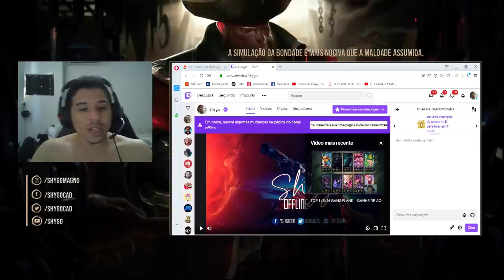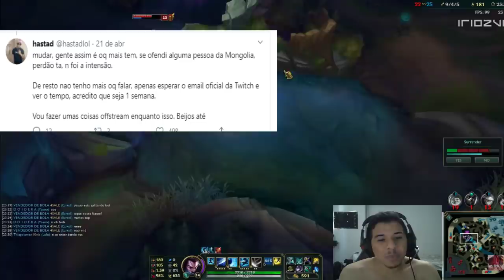[URGENTE] JUKES BANIDO DA TWITCH!!!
📓 VAGAS ABERTAS PARA O CURSO E ESTÁ EM PROMOÇÃO
📺Live (TODO DIA AS 23 HORAS)